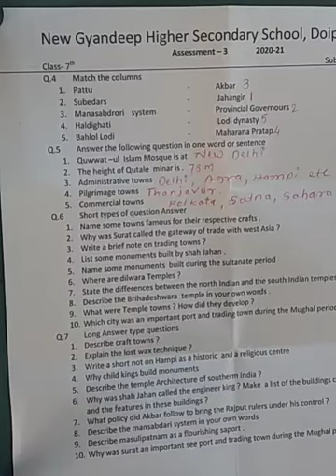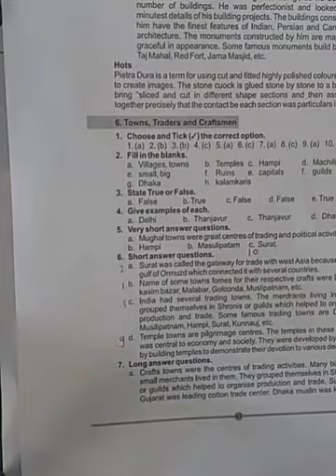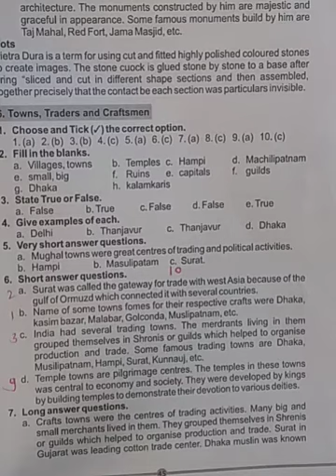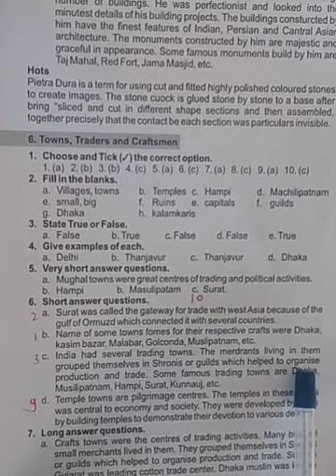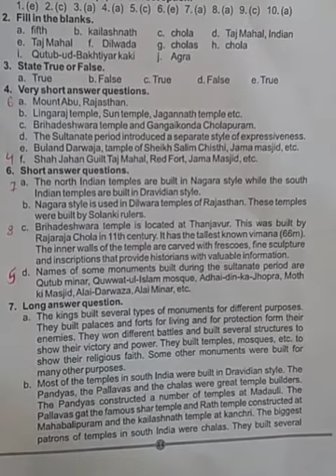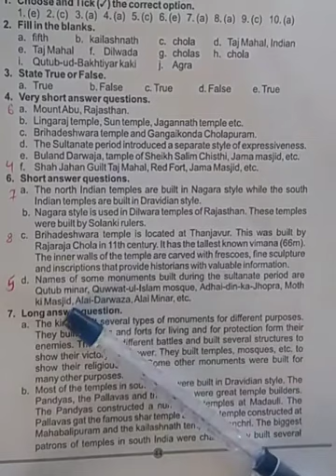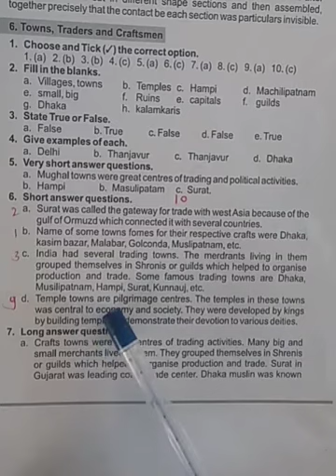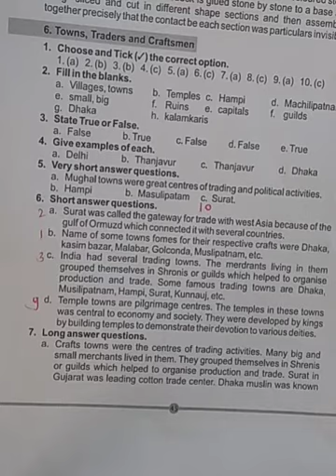class 7th English medium social science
ASSESSMENT 3rd  objective and short types questions answer explain